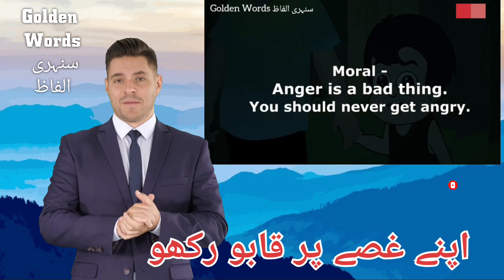اپنے غصے پر قابو رکھیں Control your temper /Inspirational story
control your thoughts
control your temper
control your anger
control your emotions
story about control your temper